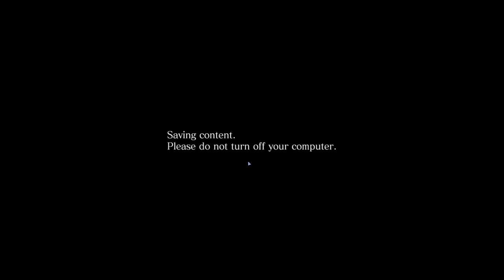Resident Evil 6 + Part 11 + Leon Chapter 2 6 Primitive Altar 2 7 Altar Corridor + coop with Nigerian